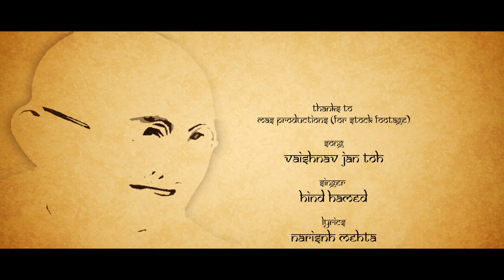Jordan - Vaishnav jan to tene kahiye